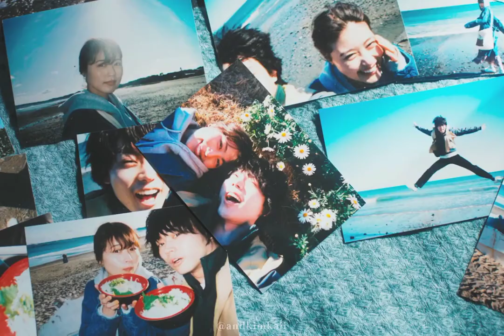Masaki Suda as Mugi and Kasumi Arimura as Kinu in We Made A Beautiful Bouquet (2021)